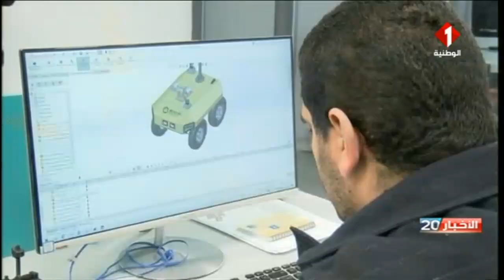سوسة : تصنيع الروبوت الآلي خطوة في إتجاه تثبيت صناعة الذكاء الإصطناعي